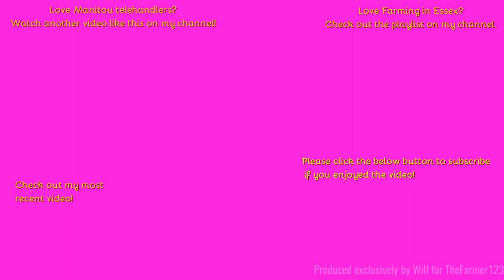Farming in Essex - Stacking Hay with Manitou MLT 737-130 PS+. [23]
Hello,
Here we see all the bales being stacked from following on from the last video!
Music in the video:
Outtro Music:
Comment Rules (Last Update: 12th June 2017):
1. Do not swear or be rude in the comments. Any comments that contain this will be removed by me. Equally if I decide there is an aggressive comment towards me or someone else, that will also be removed.
2. Use correct grammar and try to use correct spelling. I want the comments section to be presentable. If there is deliberate misuse of grammar and spelling I will not reply to the comment, More on this below.
3. Try not reply to everyone with their comments in each video, as I will do that but if you can help someone and I do not get there first than please do.
4. I am up for constructive criticism so if you have any for any video than please do leave it in the comments section and let me know and I will do my best to resolve this.
5 - NEW: NO fake comments, and by this I mean bots spamming me. I have had this in the past and it's not fun getting excited that you have a new viewer when it's actually just a bot. Any comments that contain this will be removed by me & flagged to YouTube for spam.
6 - No previous comments, and by this I mean copied & pasted comments that have been previously posted before and I have replied (If I have not replied at the time of post then fair enough, I will reply on the latest). There is no need for the same one comment, but on two videos to be posted twice. Not only does it waste my time answering it again but it waists yours too!
7 - No links to be posted in my comments due to safety reasons. If you want to show me a channel use that one if its yours or quote the name, not the link! Any comments that contain this will be removed by me.